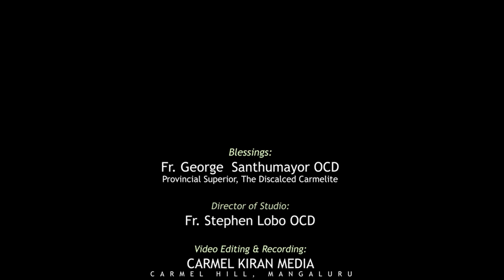God v/s Greed - ಗ್ರೆಸ್ತ್ ಮನ್ಶಾಕ್ ಬೈಬಲ್ 'ಪಿಸೊ' ಮ್ಹಣ್ತಾ, ಕಿತ್ಯಾಕ್?! BY FR STEPHEN LOBO OCD